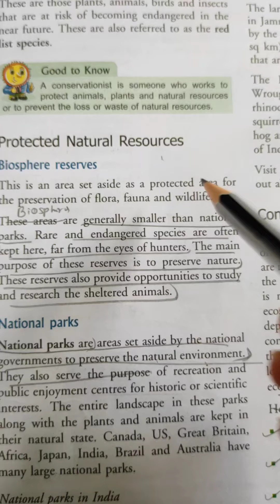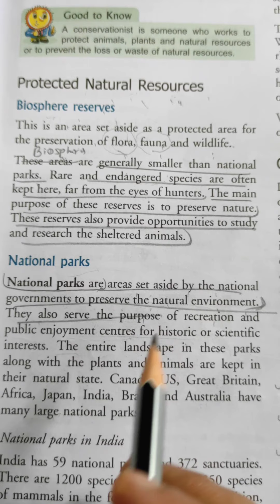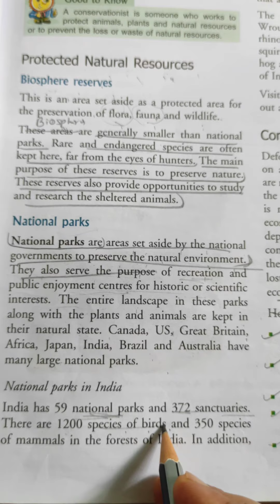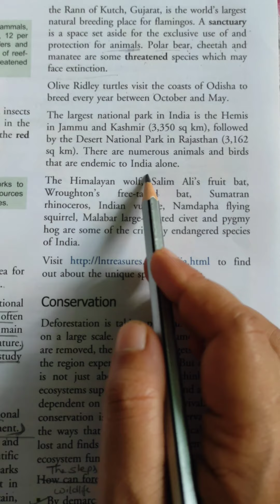class 8, chapter 3 " Natural Vegetation and Wildlife "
Protected Natural Resources
* Biosphere reserves
* National parks